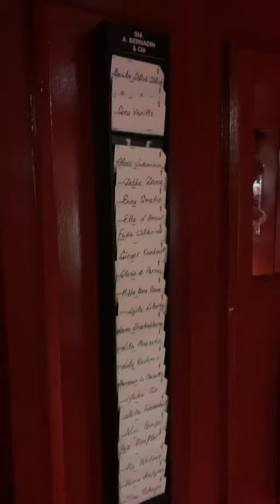Lets explore paris at night - the crazy horse and the Opera House